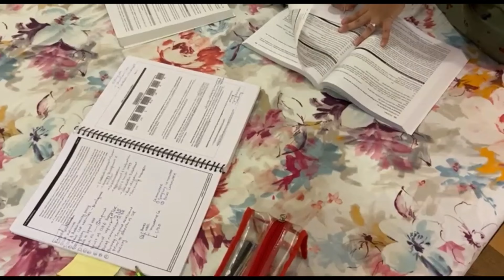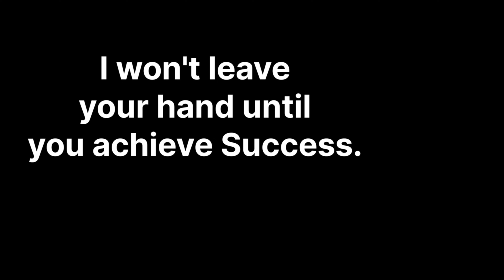CA Results के बाद की असली कहानी | This will make you Cry | Best CA Motivation🔥🔥 | CA Rucha Sarda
CA journey is a tough ride and CA students have to go through tremendous ups and downs. CA students study day in and out, Sacrifice many things and yet when CA results are announced, only 10-15% students clear CA examinations. The dreams of many CA students are shattered on the CA result day. Many students start thinking to quit CA course. Financial dependency, health issues, no social life and much more are the repurcussions of attempts in CA examination. Inspite of all this, a CA student stands strong because journey to become a CA is difficult but the outcome is totally worth it.